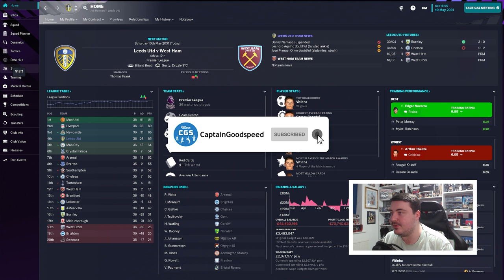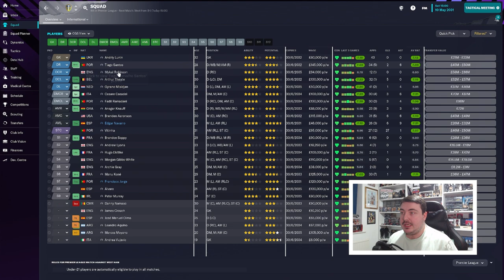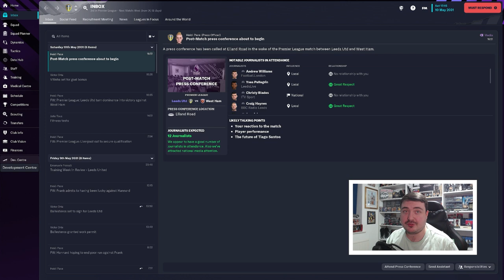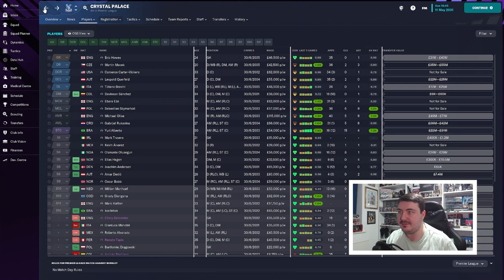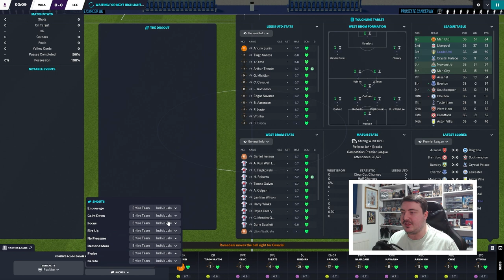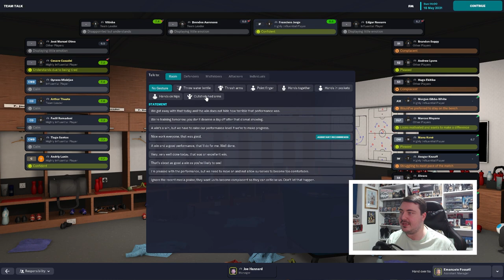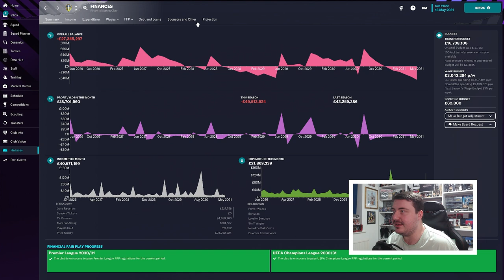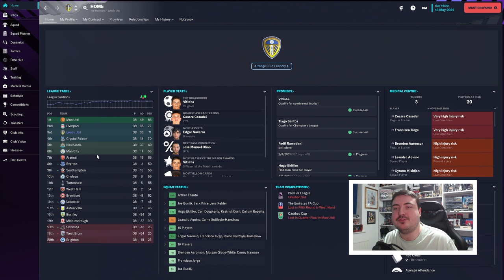CHAMPIONS LEAGUE DECIDER! | FM23 Journeyman (Leeds) #85 | FOOTBALL MANAGER 2023